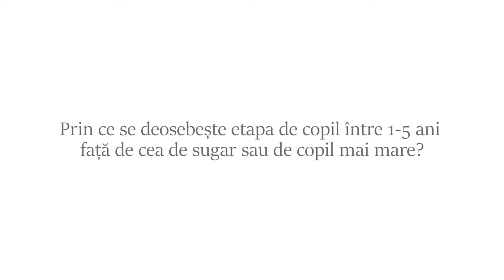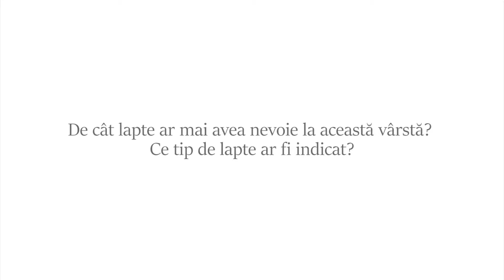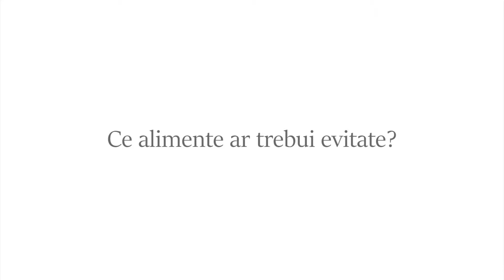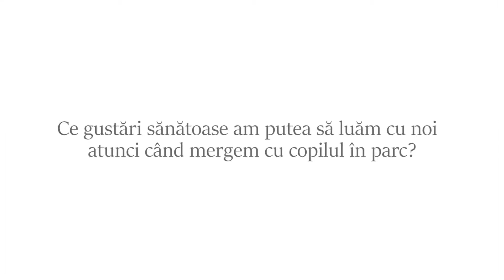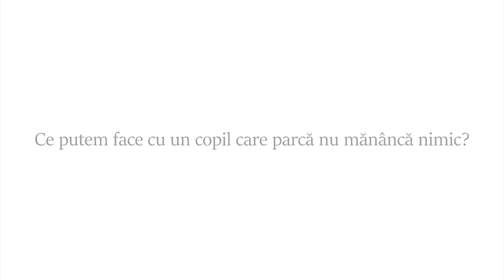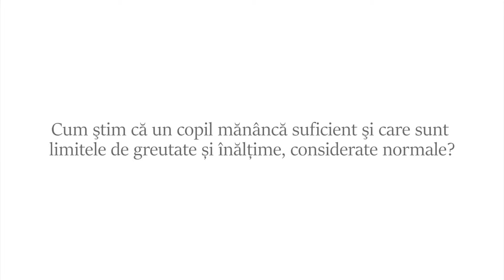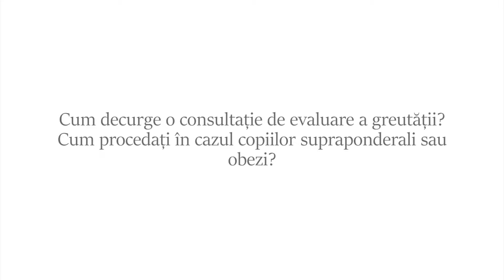Alimentația sănătoasă- dr. Camelia Banut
Dr. Camelia Banut - Medic primar pediatrie și medic specialist endocrinologie ne vorbește despre ce înseamnă alimentație sănătoasă pentru copiii între 1-5 ani.

Pe dr. Camelia Banut o găsiți la Centrul de Pediatrie